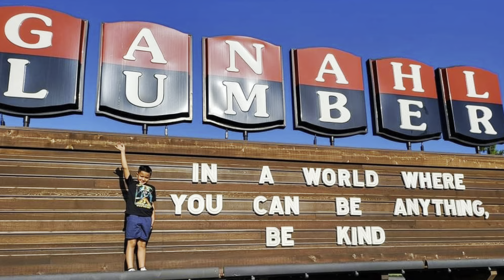BeKINDpodcast Episode #35 Pray for Peace Prepare for War